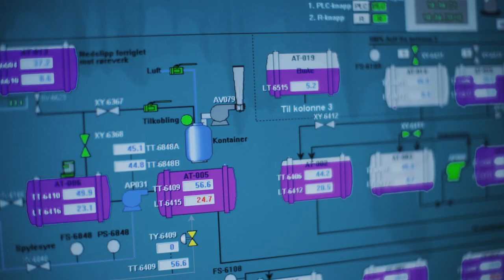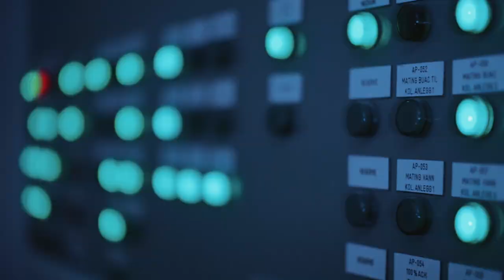Chemring Nobel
Chemring Nobel delivers specialized energetic materials for both defense and civilian industries.